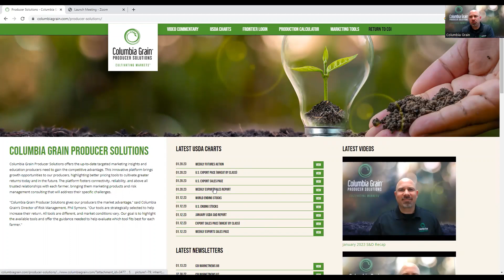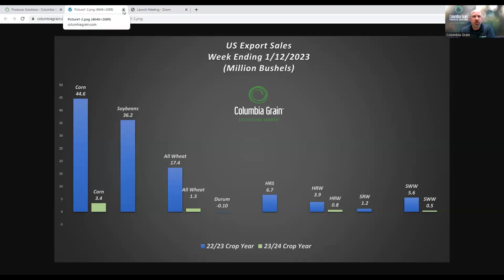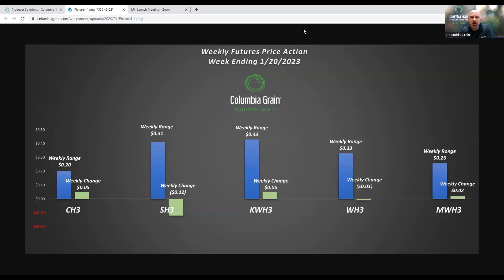Commentary 1 20 23